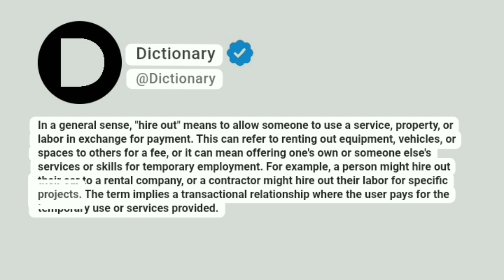Hire out Meaning In English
In a general sense, "hire out" means to allow someone to use a service, property, or labor in exchange for payment. This can refer to renting out equipment, vehicles, or spaces to others for a fee, or it can mean offering one's own or someone else's services or skills for temporary employment. For example, a person might hire out their car to a rental company, or a contractor might hire out their labor for specific projects. The term implies a transactional relationship where the user pays for the temporary use or services provided.